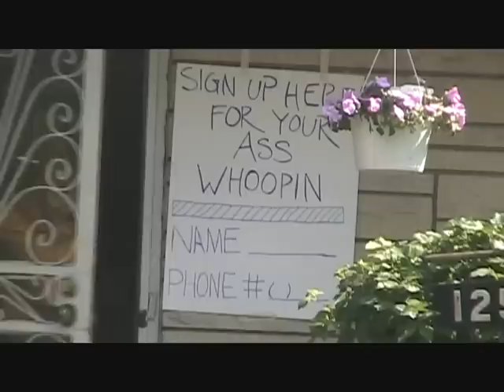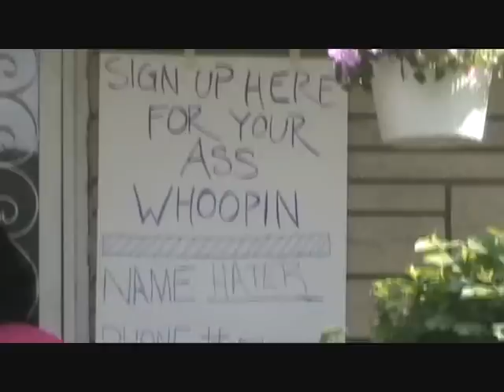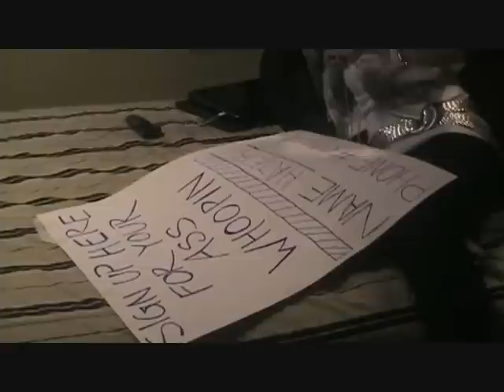Hollywood - Pass "Chi-town's Finest, We bossy baby!"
One of the best up and coming female rappers. Chi town originated artist signed with indie label Staff ENT. Bringing a different flavor to music. Video by Big Liquid Productions